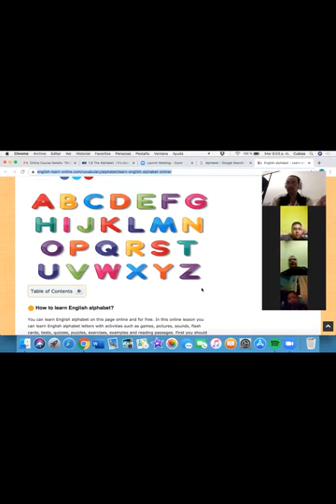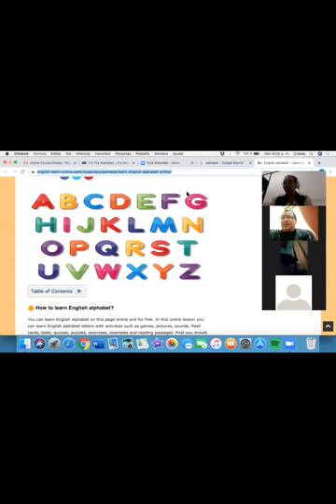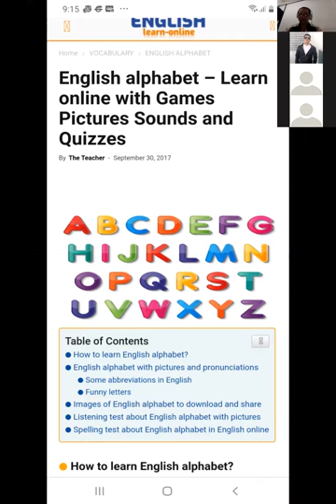Ingles Corporativo-The Alphabet